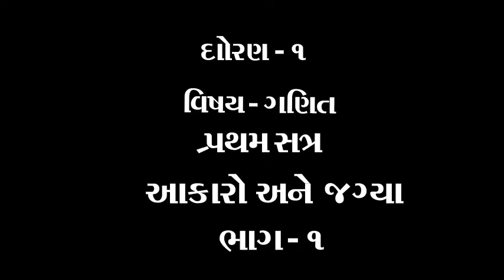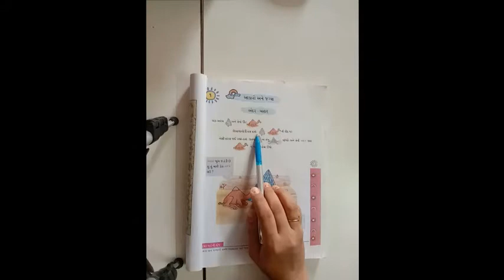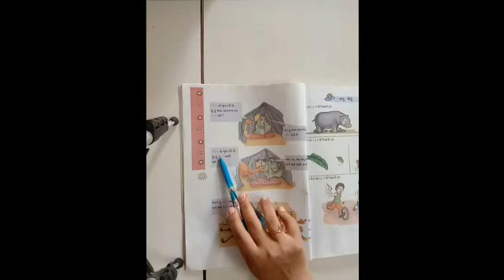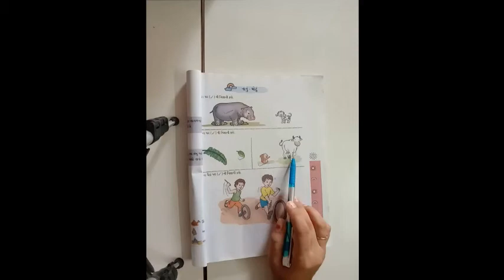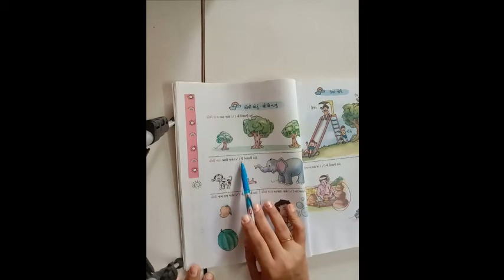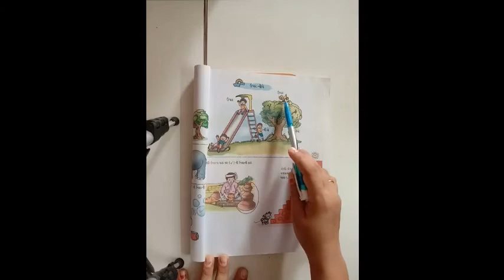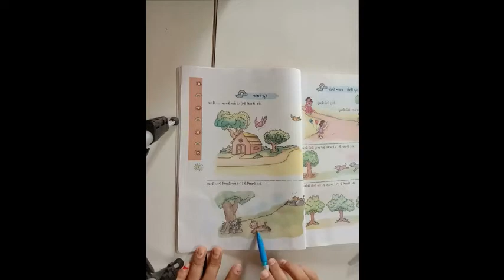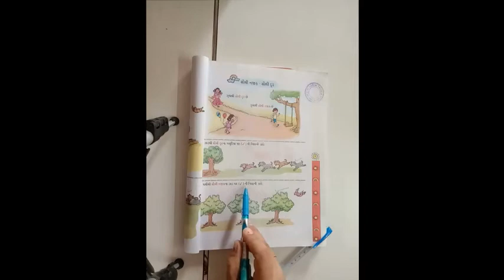ધોરણ ૧ વિષય ગણિત પાઠ ૧ આકારો અને જગ્યા ભાગ ૧